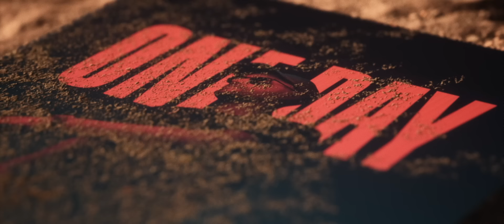ItaloBrothers - One Day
Italobrothers - “One Day” out now! 💖

Credits:
FATHER & SUN